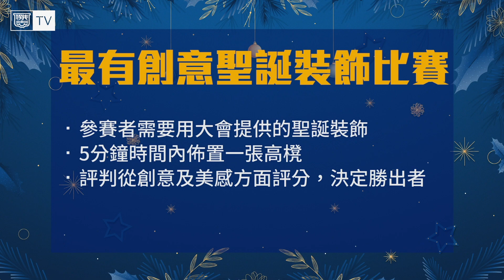【傑志聖誕大對決】主持與球員起爭執？｜創意的戰鬥｜🎅🏻陳晉一 VS 安永佳🎩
三個聖誕x足球嘅遊戲

又到聖誕了！雖然今年冇得睇波，不過都希望大家可以睇片開心下！🥰

鐘意嘅記得讚好、留意同分享俾朋友呀！！！

快啲喺我哋YouTube睇埋其他片呀！

 🚛全店購物滿HK$250免本地運費
💰全店消費滿HK$200，網店會員即可享15%購物金回贈 (有效期90天)
優惠期由 2020年12月19日至12月31日。